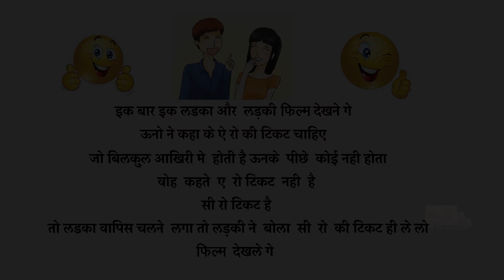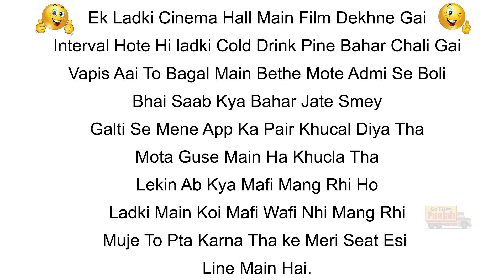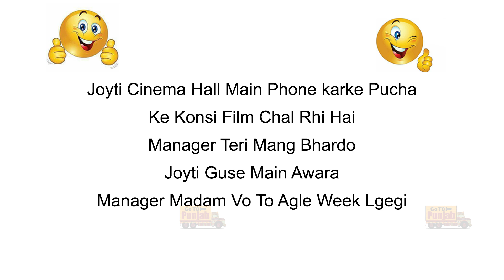CHUTKULE II CINEMA HALL JOKES ii hindi jokes